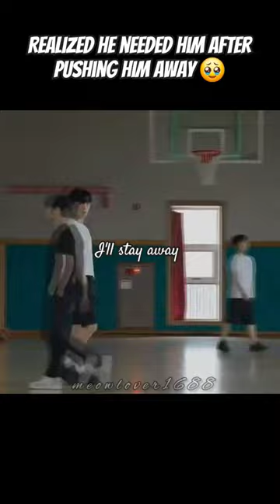Doyoon🖤Juha | Jazz for Two 🎹🎺🥁🎸